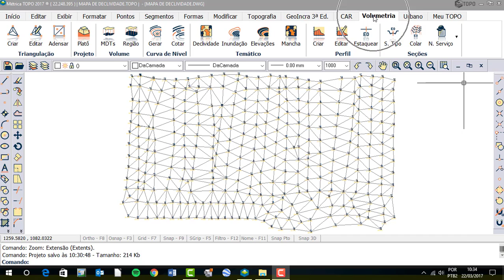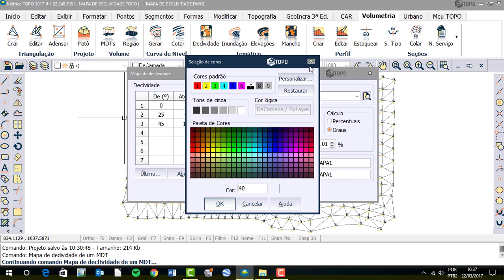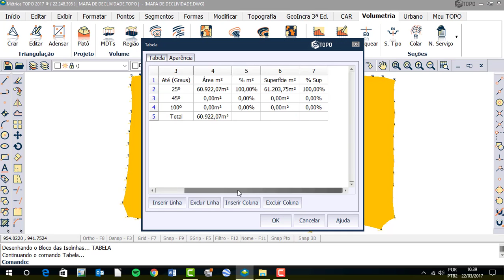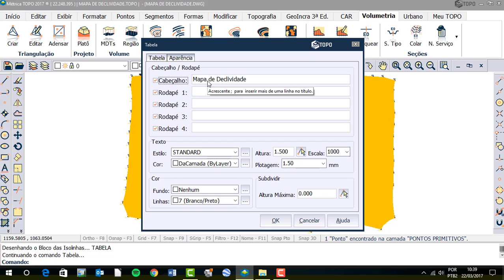Vídeo Aula Métrica TOPO - Gerando mapa de declividade em graus